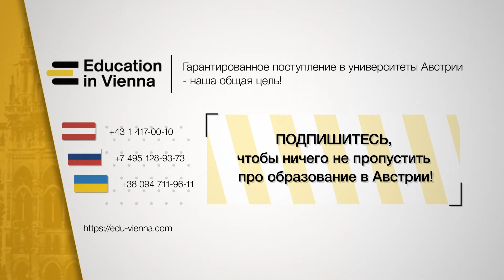Магистратура в Европе: как поступить в университет 🇦🇹 Австрии. Реальный отзыв студента. Часть 1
Антон поступил в Венский университет 2 года назад. За это время прошел языковые курсы, сдал вступительные экзамены и успешно поступил на специальность Business Administration.
1️⃣  Сколько заняло обучение немецкого языка?
2️⃣  Как проходит учеба в университете?
3️⃣  Как подготовиться к вступительным экзаменам?

👩‍🎓 О КОМПАНИИ
Компания Education in Vienna помогает поступающим решить большую часть вопросов при поступлении в Австрию. Пока мы занимаемся “бумажной работой”, наши студенты могут без лишнего стресса сосредоточиться на учебе, а родители спокойны за поступление своего ребенка. Помогли 500+ студентам с 2009 года.